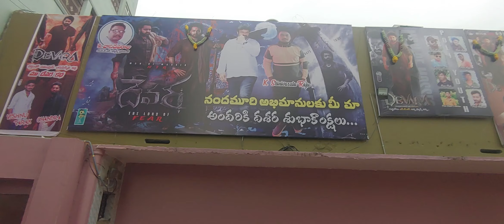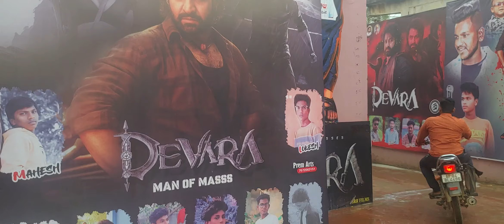Devara first day first show we missed where sad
I miss Devara first day first show so sad